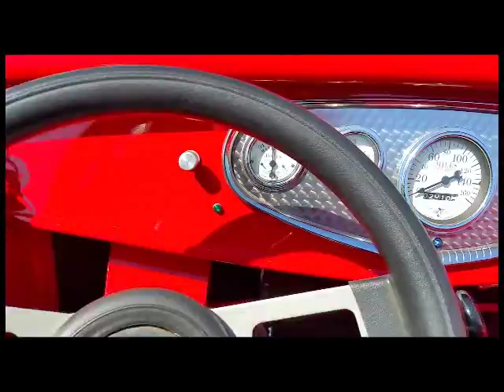1932 Ford Duece Cabriolet Pickup for Sale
to see this 1932 Ford Deuce Cabriolet Pickup for sale from Left Coast Classics in Sonoma California.

1932 Ford Cabriolet Roadster Pickup, with a Gibbon fiberglass body finished in DuPont Guard Red. Titled as a 1932 Ford. Just over 2K miles since built, Purchased new in 2005 by most current owner.

Bright red with red interior, oak bed and removable hardtop. Nice carpet, panels, chrome. Looks great and very comfortable. Modern stereo mounted under the dash.

350 V8 with a TH350 automatic transmission. Stewart Warner Gauges, Edelbrock intake manifold and air cleaner, aluminum radiator, Ford rear end. Starts; runs and drives great with plenty of power and excellent handling. Shifting is tight, suspension, brakes and tires all perform as intended. Has a beautiful, newer set of American Racing rims with 205/55 R16's up front and 225/60 R17's in the rear wrapped in Pirelli's.

Take a look at the link above for the full description and to see the detailed photo gallery of this nice custom truck - then give me a call with your best offer: